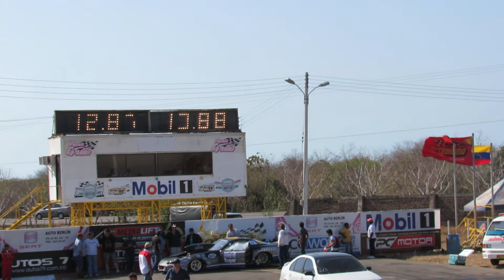Camaro(12,87) VS Mustang (13,88)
Clasificaciones Copa carnaval 2013, Barranquilla-Colombia